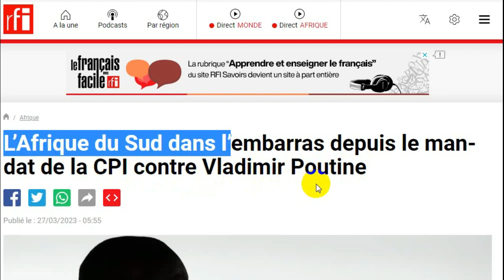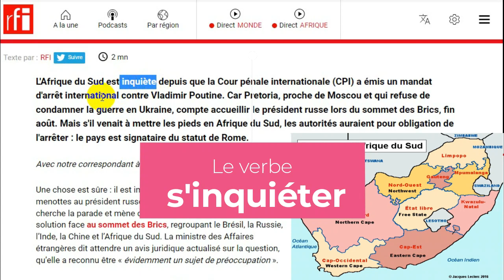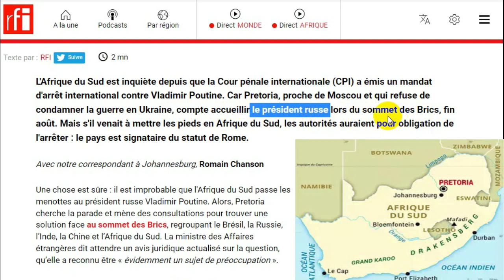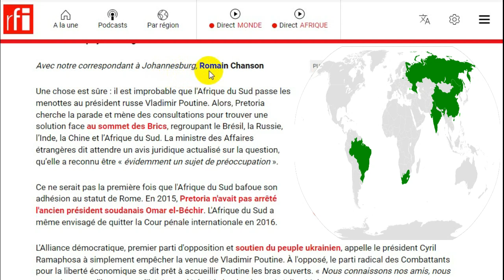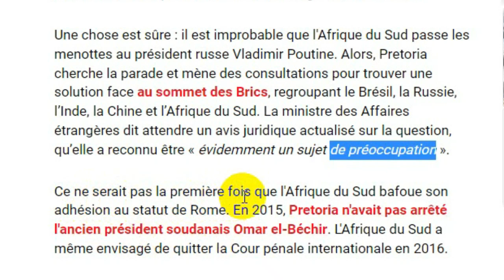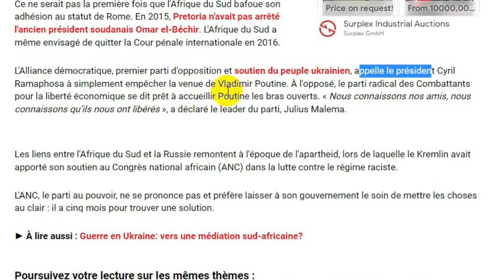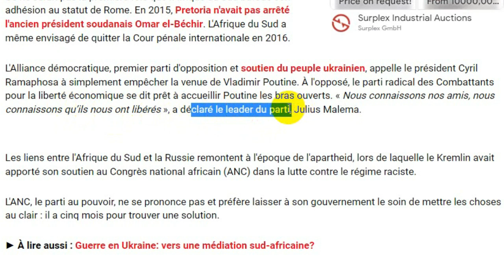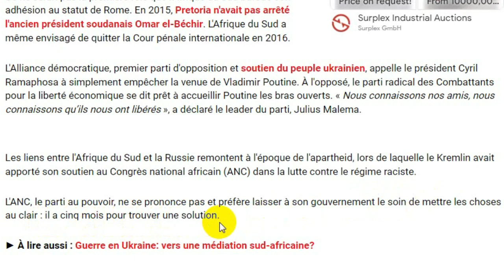L’Afrique du Sud dans l’embarras depuis le mandat de la CPI contre Vladimir Poutine